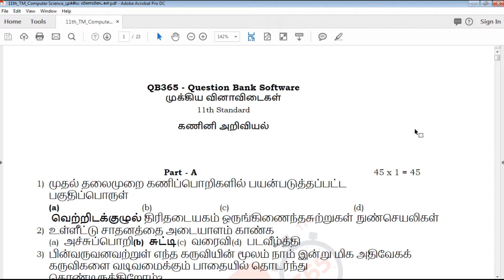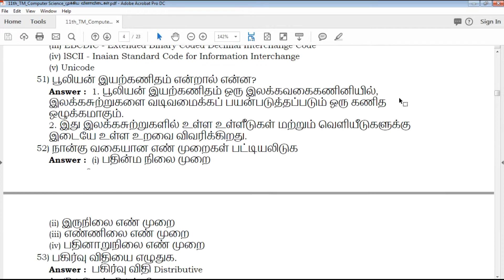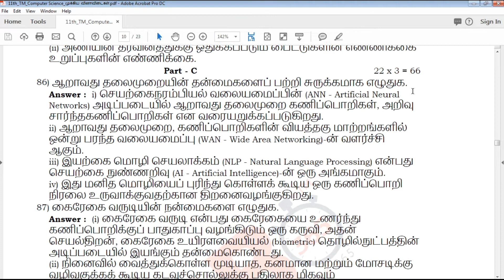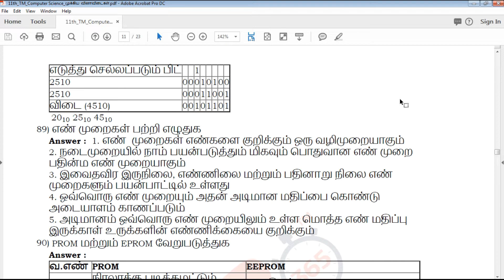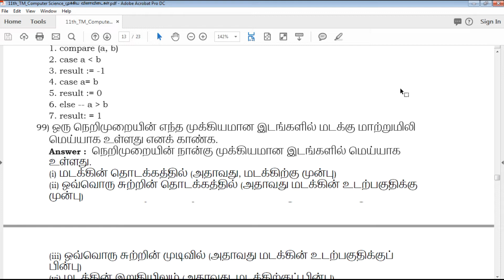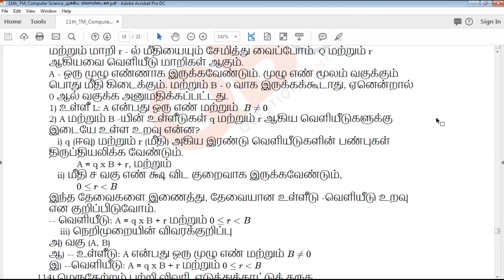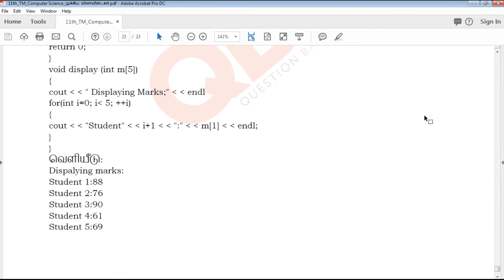TN | 11ஆம் வகுப்பு கணினி அறிவியல் முக்கிய வினாவிடைகள் - Full Portion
This video clearly explains about Tamilnadu state board based syllabus 11th standard Tamil Medium கணினி அறிவியல் Important Question paper, which useful for students exam preparation for 11th கணினி அறிவியல், video helps how to get good marks in all question type's like 2 marks, 3mark , 5 mark and Multiple choice Question

TN 11th Standard கணினி அறிவியல் Important Questions
TN 11th Standard கணினி அறிவியல் Important Questions With Answer Key
TN 11th Standard கணினி அறிவியல் முக்கிய வினாவிடைகள் With Answer Key
11th கணினி அறிவியல் Important Questions With Answer Key
Tamil Nadu state board 11th Standard கணினி அறிவியல் Important Questions study materials
Tamil Nadu state board 11th Standard கணினி அறிவியல் Important Questions study materials With Answer Key
11th கணினி அறிவியல் Important Questions With Answer Key
11th கணினி அறிவியல் Important Questions book back questions and creative questions
Model Question Paper for 11th கணினி அறிவியல் Tamil medium
11th கணினி அறிவியல் Important Questions With Answer Key

11th Class கணினி அறிவியல் Study materials
Class 11 கணினி அறிவியல்
11th கணினி அறிவியல் Study Materials